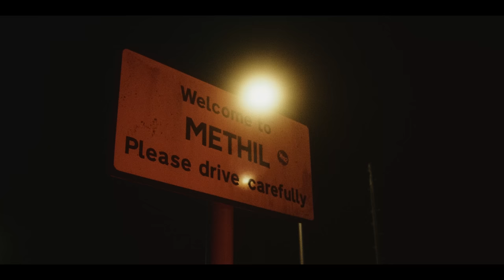Caz Milligan - First Few Chapters (Documentary)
2023 I wanted to open up & be vulnerable enough for you lot to see/hear my story/life more in depth, if this creates more relatability between us all then it'll feel great to connect with you on a deeper level - my mission in life is to inspire those who're maybe doubted, misunderstood or given an unfair disadvantage. love, caz.